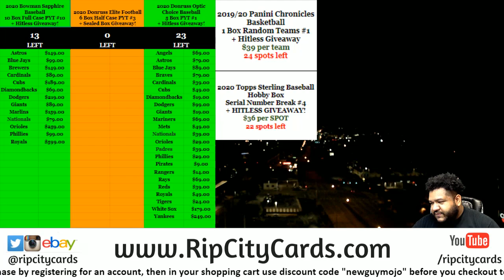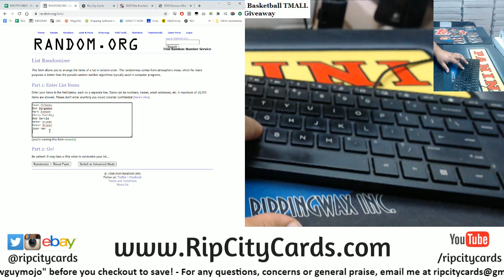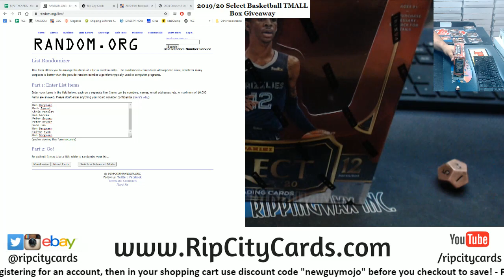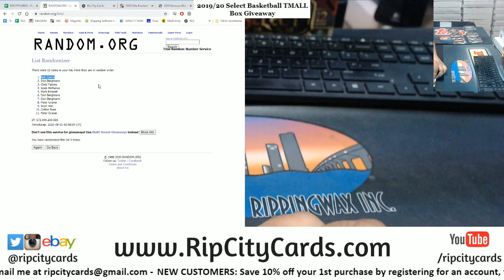2019-20 Select Basketball TMALL Box Giveaway!